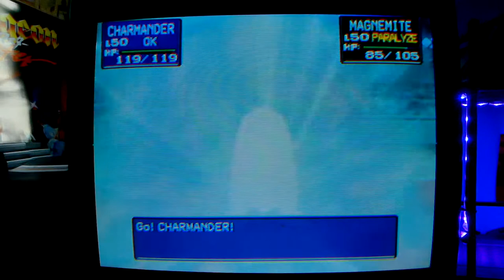Pokemon Stadium for Nintendo 64 (CRT Gaming)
Thumbs up for more CRT episodes!